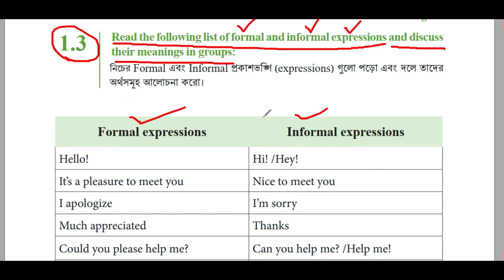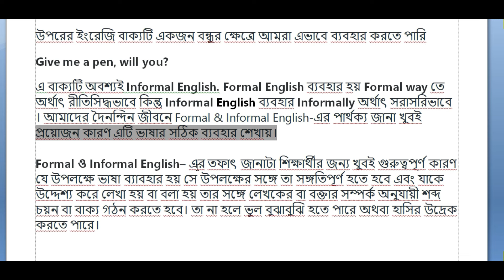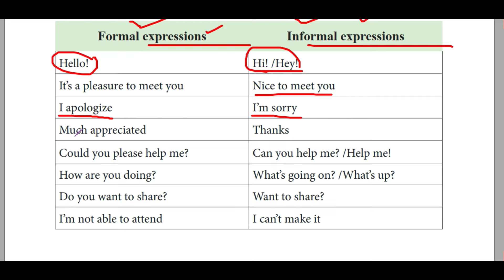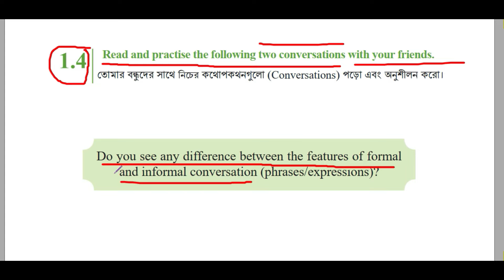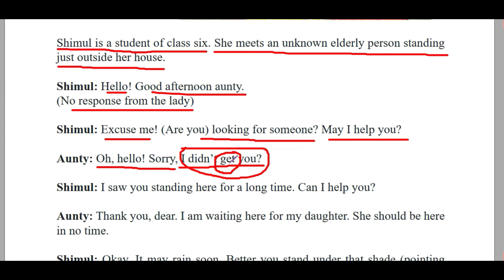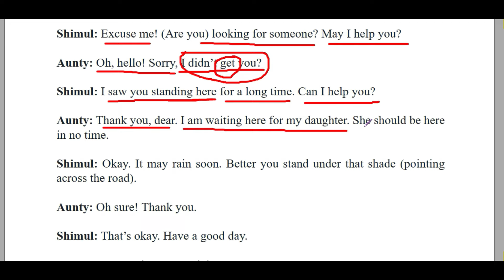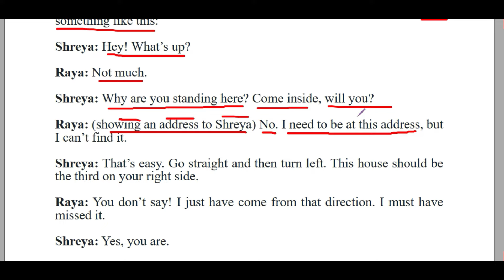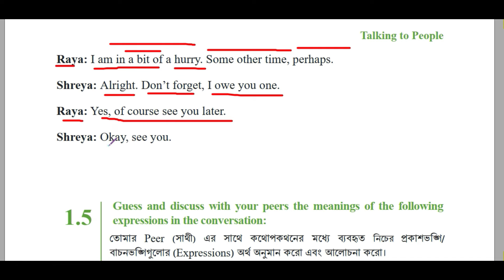Class 6 English Unit 1 । Talking to people 1.3 & 1.4 । Class 6 English Chapter 1। Class six English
Class 6 English Unit 1 । Talking to people 1.1 & 1.2। Class 6 English Chapter 1
Class 6 English Unit 1 Talking to people 1.1 & 1.2 |New Curriculum 2023 Bangladesh|Class Six English
Class 6 English Chapter 1 || Talking to People Unit One 1.5 || Class 6 English 2023
English Class 6, Unit 1, Lesson 1.1, Ask and answer English class 6 Chapter 1 lesson 1, English 6,
class six english 2023 | talking to people | 1.8,1.9,1.10,1.11 | ৬ষ্ঠ শ্রেণি ইংরেজি ২০২৩ | Part-07
class six english book
six english book
english 6
Talking to people 1.3 & 1.4
class 6 english 1st paper lesson 1.4
english class 6 unit 1lesson 1.4
 class 6
 class 6 english
class 6 english 1st paper tutorial 2023
class six english new book tutorial
class 6 english tutorial 2023
class 6 english new book tutorial
class 6 english new book tutorial 2023
class 6 english 2023 tutorial
class 6 english 1st paper lesson 1
class 6 english 1st paper lesson 1 2023
 class 6 new english for today book 2023
talking to people
english class 6 talking to people
english class 6 course 2023